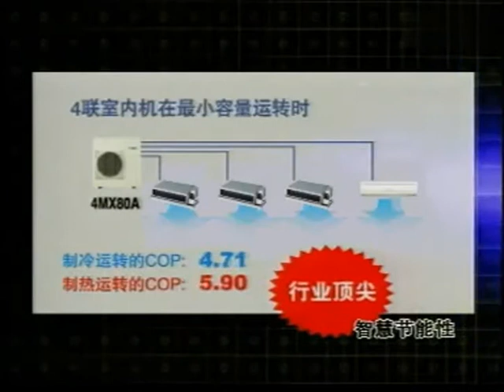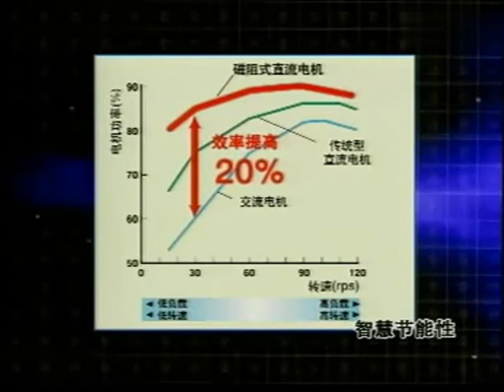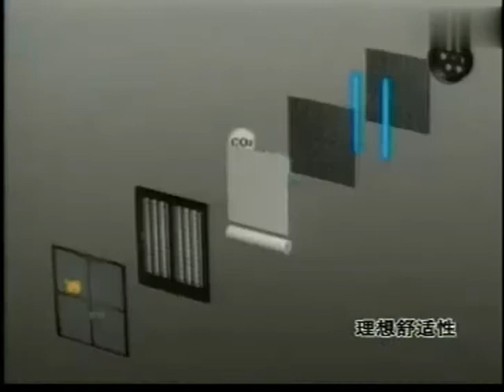大金家用中央空调介绍